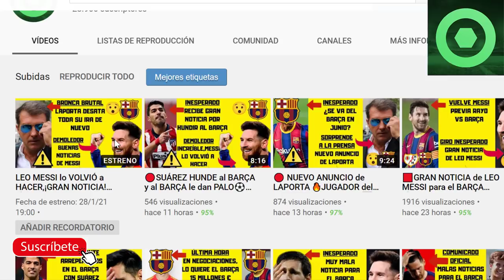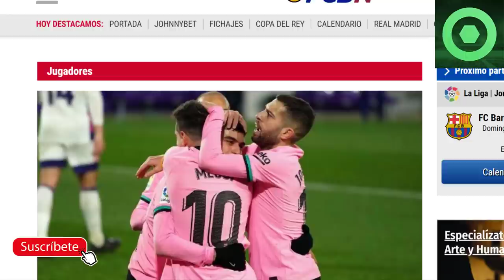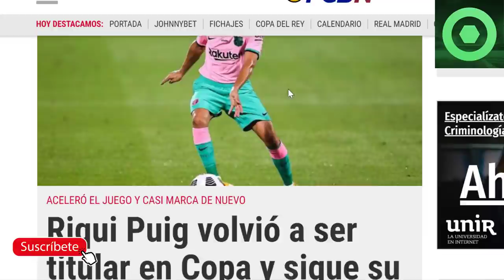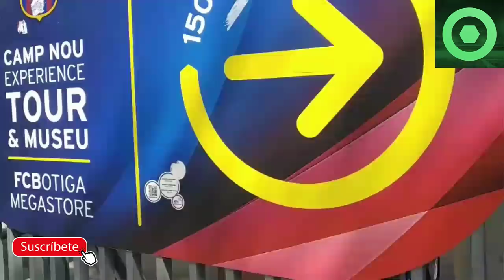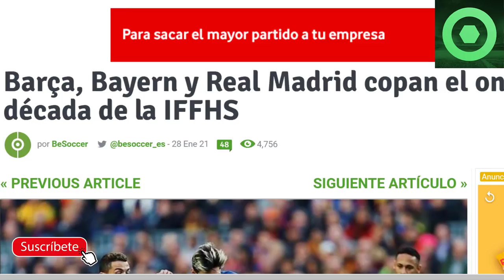🔴 4 BUENAS NOTICIAS del BARÇA ¡VAMOS! 🔥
Fuentes:
fcbarcelonanoticias
fichajes com
besoccer